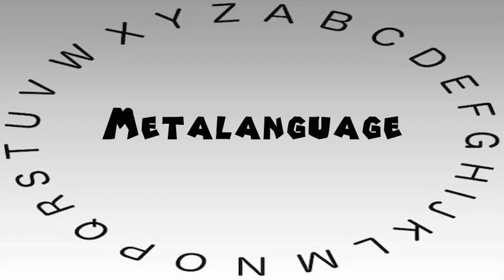How to Say or Pronounce Metalanguage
This video shows you how to say or pronounce Metalanguage.

How accurate does it say Metalanguage? How would you say Metalanguage?